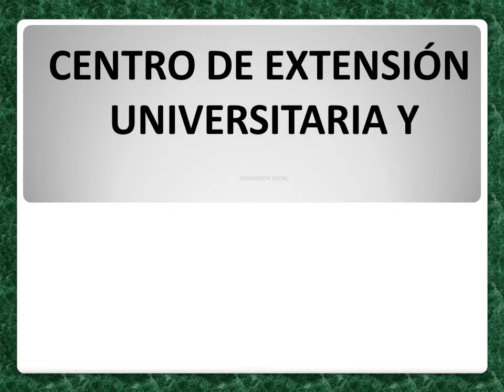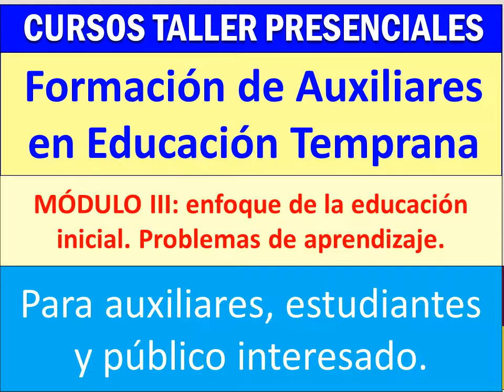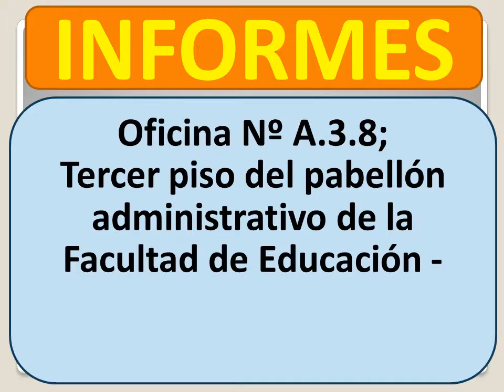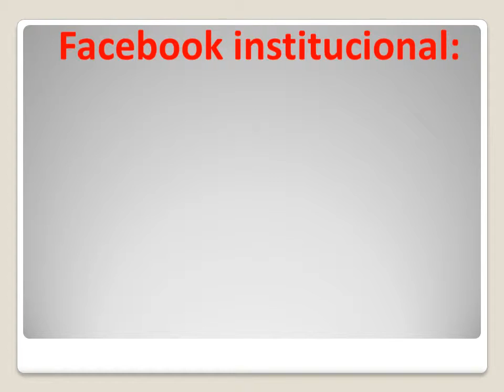Actividades Posverano 2015 - Formación de Auxiliares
Conozca el cronograma de actividades sobre Formación de Auxiliares en Educación Temprana (5 modulos).